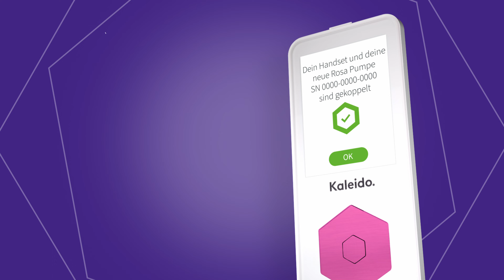Kaleido - So bereitest du deine Pumpe für die Verwendung vor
Die auf  oder diesem YouTube Kanal bereitgestellten Informationen dienen ausschließlich Ihrer Information und sind weder als Schulungs- noch Trainingsmaterial gedacht. Der hier dargestellte Inhalt kann ohne vorherige Ankündigung geändert werden.
Bleiben Sie daher immer auf dem Laufenden und beraten Sie sich mit Ihrem Arzt oder Diabetesteam ob evtl. neue Informationen für Sie relevant sein könnten, um neuen Erkenntnissen und Umständen Rechnung zu tragen. Bitte denken Sie daran, dass das NUR das Benutzerhandbuch für Ihr Medizinprodukt eine sichere Handhabung verbindlich ist.

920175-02